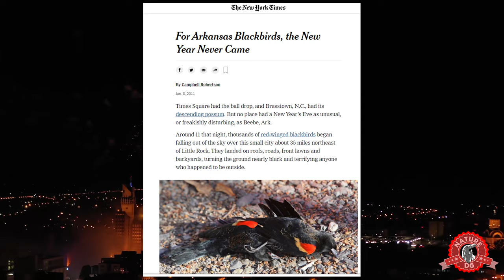Феєричні жертви або як не потрібно святкувати Новий рік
Небезпека від феєрверків, яку можна уникнути.

✨Слідкуйте за нами:
 ✔️Станьте нашою пташкою🐦:
  😊Дякуємо за підтримку. Ви - чудові.